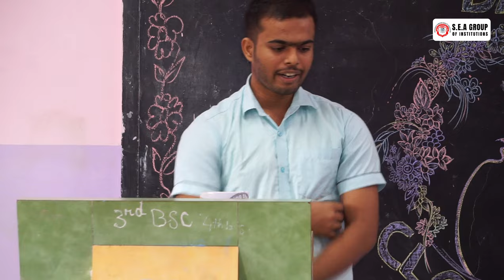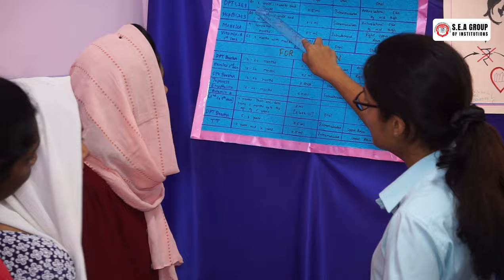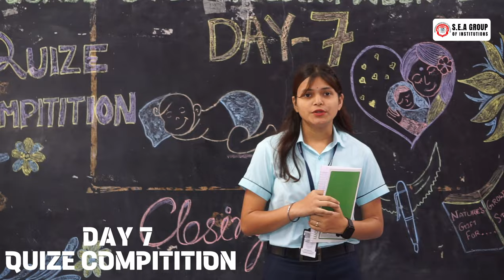WORLD BREAST FEEDING WEEK | S.E.A COLLEGE OF NURSING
Join us as we celebrate World Breastfeeding Week at SEA Nursing College with a series of engaging and educational events aimed at promoting the importance of breastfeeding. Over the course of seven days, our students and faculty participate in various activities designed to enhance knowledge, skills, and awareness around this vital aspect of infant health and nutrition.

Day 1: Practical Session
We kick off the week with a hands-on practical session, where students learn and demonstrate essential breastfeeding techniques, addressing common challenges and solutions.

Day 2: Pick and Speak
Our Pick and Speak event encourages students to think on their feet and articulate their thoughts on various breastfeeding-related topics, fostering confidence and public speaking skills.

Day 3: Essay Writing Competition
Students express their insights and research through an essay writing competition, exploring the benefits, challenges, and global perspectives on breastfeeding.

Day 4: Drawing Competition
Creativity takes the spotlight as students participate in a drawing competition, depicting themes and messages that highlight the significance of breastfeeding.

Day 6: Visit to Health Care Hospital, Avalahalli
On the sixth day, we take our learning outside the classroom with a visit to Health Care Hospital in Avalahalli. Students gain real-world exposure to breastfeeding practices and support in a clinical setting.

Day 7: Quiz Competition
The week concludes with a fun and educational quiz competition, testing students' knowledge on breastfeeding facts, guidelines, and best practices.

Join us in celebrating World Breastfeeding Week at SEA Nursing College and witness our commitment to nurturing the next generation of healthcare professionals dedicated to promoting infant health and nutrition.

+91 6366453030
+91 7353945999